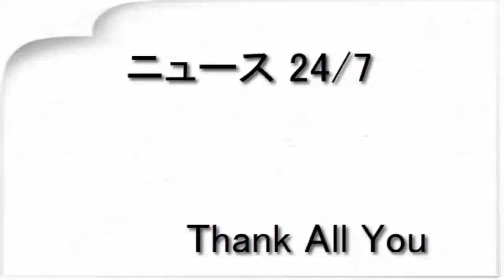羽田美智子、水中探検家・広部俊明と離婚していた「人生をリスタート」（シネマトゥデイ）